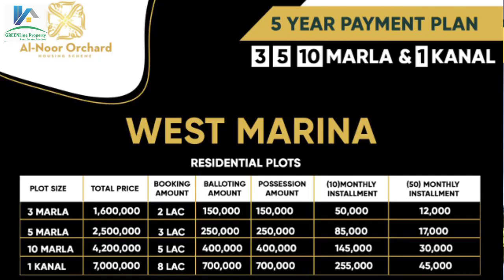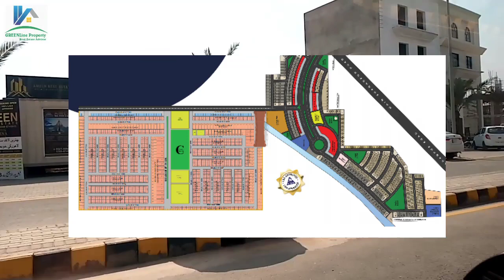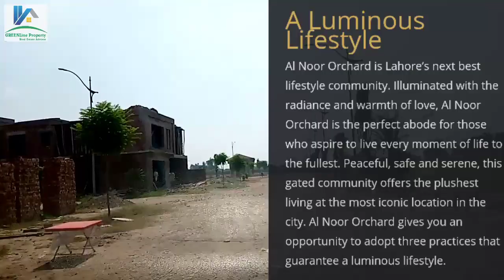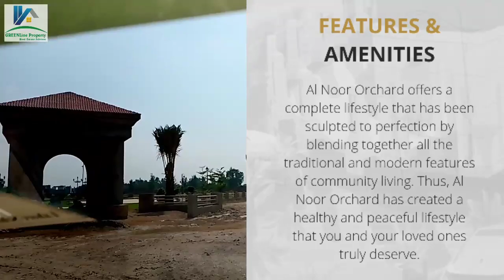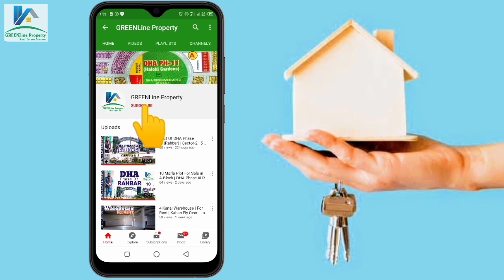Al Noor Orchard Lahore | West Marina Block New Instalment Plan | GREENLine Property